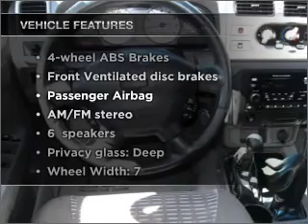2001 Nissan Xterra - Denver CO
Year: 2001
Make: Nissan
Model: Xterra
Trim: SE
Engine: 3.3 liter 6 cylinder 12 valve
Transmission: 5-Speed Manual
Color: Beige
Mileage: 181154
Address:
4910 W Colfax Ave